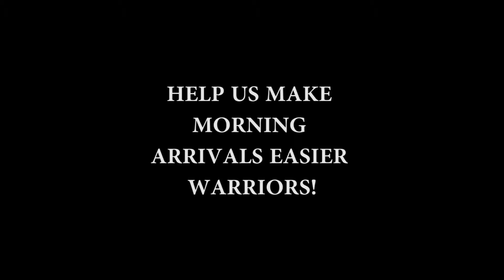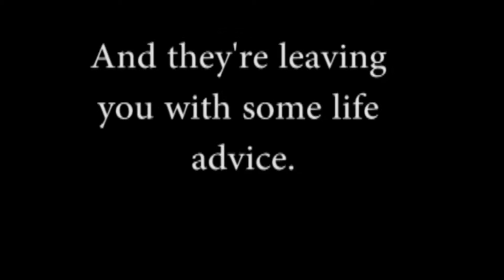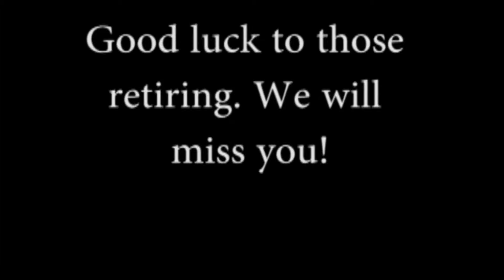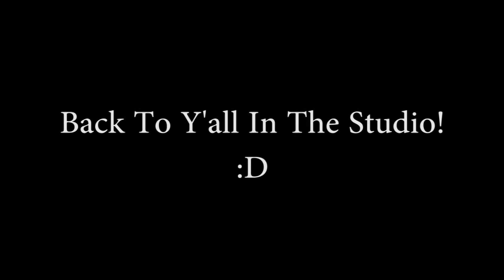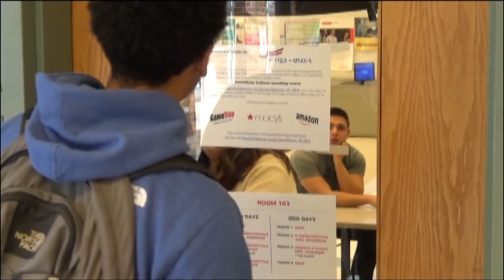January 15, 2016 : Front Parking Loop Etiquette, Awkward Joe + More!